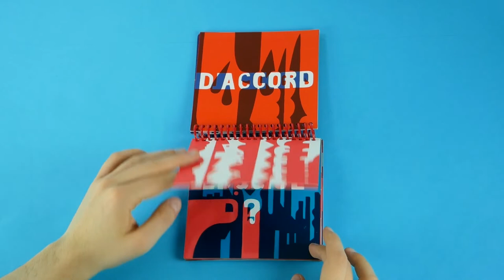EMPLETTES de Jérémie Fischer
« Emplettes » est un jeu virtuose sur les transparences, une page imprimée sur PVC alternant entre deux pages cartonnées. Contrairement à « Animaux » qui permettait de créer des silhouettes, ici le jeu sur les transparences fait apparaître des mots, « vous désirez ? » « du pain »… tout un échange dans une épicerie. Chaque page est surprenante, le tout teinté d’humour, 176 kilos de beurre, une addition de 1428 euros…

On y retrouve toute la patte de Jérémie Fischer : simplicité graphique, illustrations épurées, utilisation parfaite des couleurs, humour et fantaisie. Ce livre a déjà paru à très petit tirage auto-édité et imprimé en sérigraphie par l’auteur.